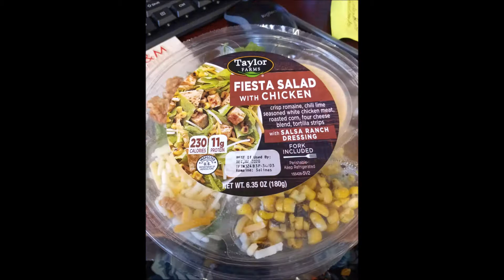2020 Vlogmas Day 2 Sister Sister Workout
Hey Curvy Kings and Queens its Vlogmas Day 2 and Asia Pari aka Queen Fabulousity still has not ran into Santa to see why he denied her BBL but she did fill the prescription and got in a Wednesday workout.

IG chroniclesofthecurvaceous

Facebook Asia P. Searcy
Chronicles of The Curvaceous
private motivational weight loss group

asiapari37

I love you Lord willing see you tomorrow but in the meantime embrace and enjoy your journey